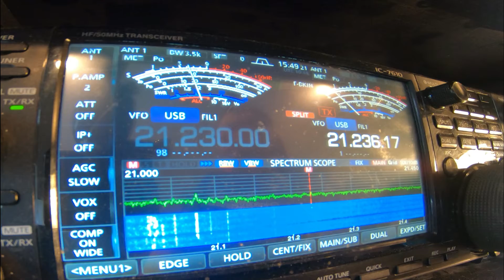7Q5RU 15 SSB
Guys are rocking!